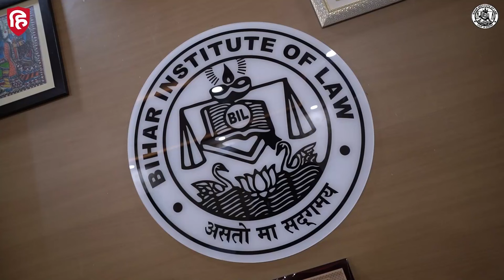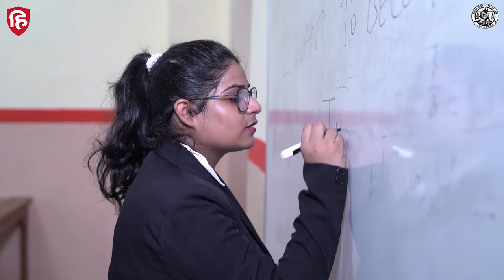BIHAR INSTITUTE OF LAW, PATNA